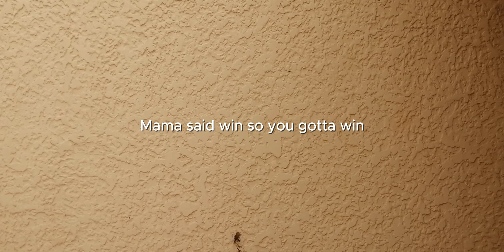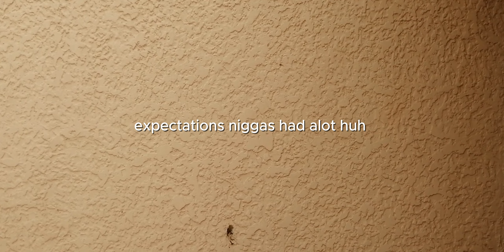EAST RAND TALES PT. 2 ( PERFORMANCE VIDEO )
A PERFROMNCE OF EAST RAND TALES PT.2 BY NOAH SHAZARD

Directed by : Noah Shazard
Shot by : Yuri
Executive Produced by : Dawg Street Entetainment